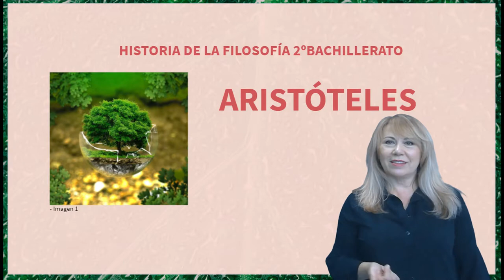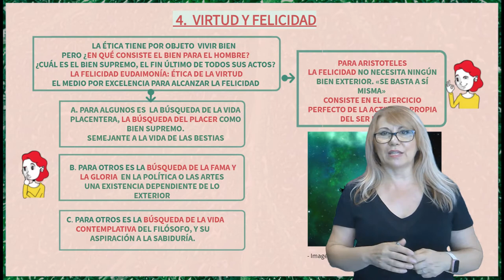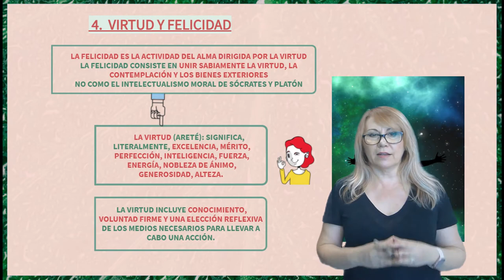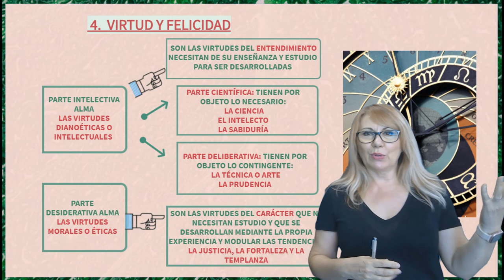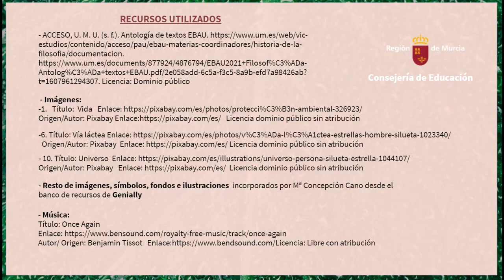VIRTUD Y FELICIDAD EN ARISTÓTELES II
Segunda parte de la ética de Aristóteles donde se analizan las claves de su teoría eudemonista, una de las más importantes de la cultura occidental.